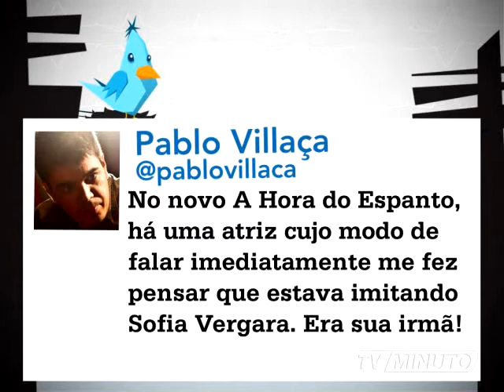MTUI 227 mpeg4